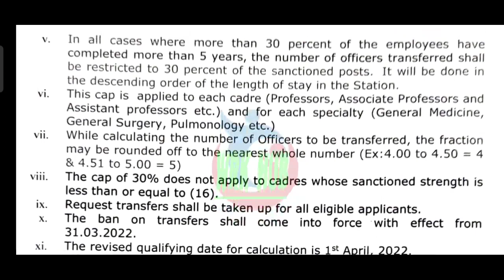GOOD NEWS TO EMPLOYEES/ఉద్యోగులకు అదిరిపోయే శుభవార్త/G.O.128 విడుదల/భారీ ఊరట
11TH PRC
11th prc fitment and basic pay details
11th prc telangana latest news
11th prc andhra pradesh
11th prc telangana
prc andhra pradesh latest news
11th prc ap latest news 2022
11th prc telangana latest news today
11th prc telangana
11th prc fitment table
11th prc fitment and basic pay details
11th prc latest news
11th prc in andhra pradesh 2022
11th prc telangana latest news 2022
ana latest news 2019
11th prc ap
11th prc fitment and basic pay details pdf